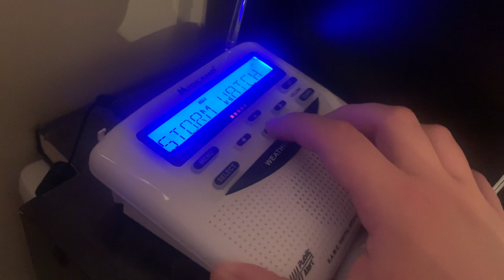My first Severe Thunderstorm Watch (for my area anyways)! Watch # 264